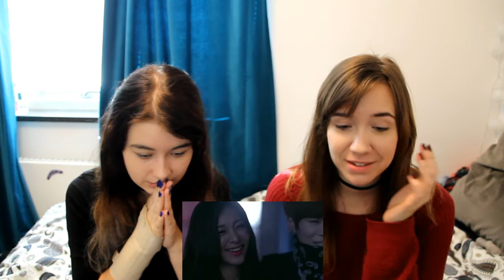24K (투포케이) - "Bingo (빙고)" MV Reaction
We know this is a bit late! but better late than never huh? The MV is heartbreaking but the song and the dancing ARE SOO GOOD HOLY SHIT

AND AND GUYS WE GOT VIP TICKETS TO SEE THEM IN JANUARY HOLY SHIT WE WILL MEET 24K?